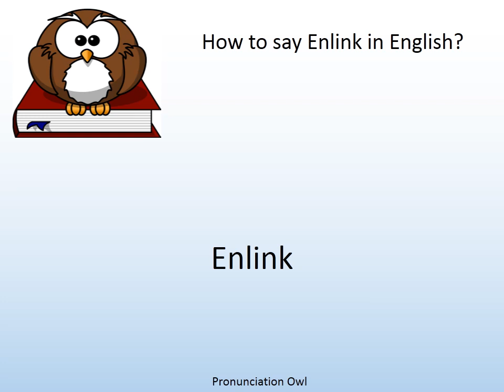How to say Enlink in English? - Pronunciation Owl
How to say Enlink in English? Learn the pronunciation of Enlink!